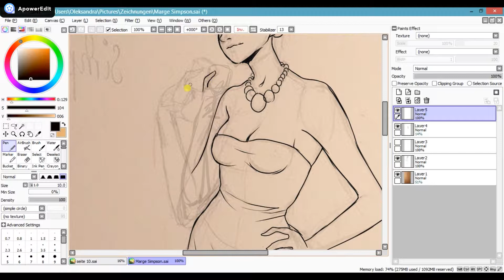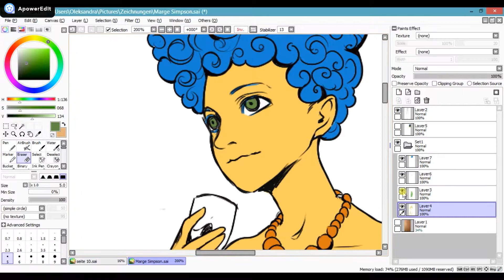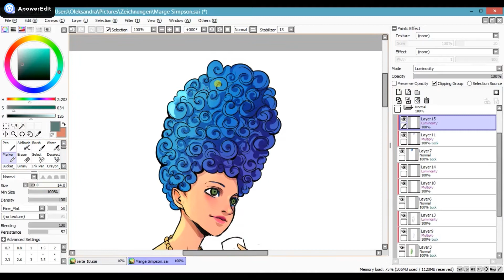Marge Simpson Speedpaint PTS